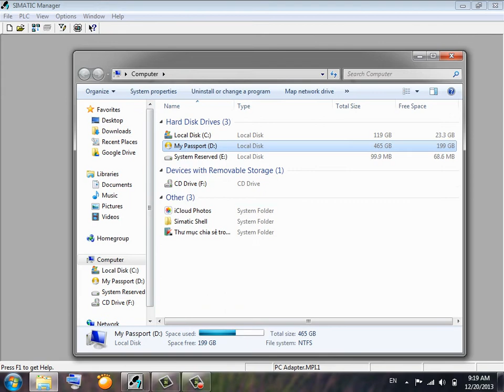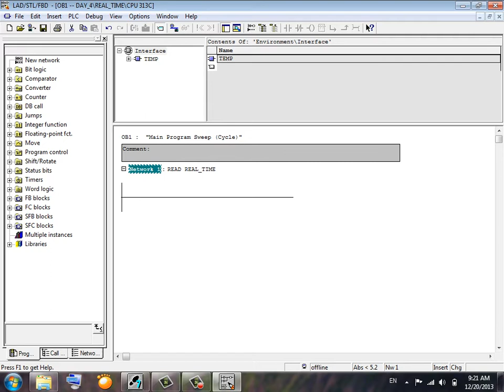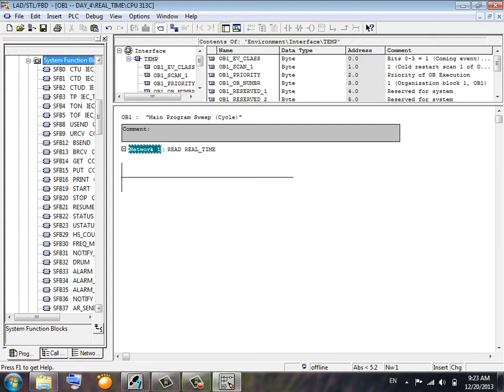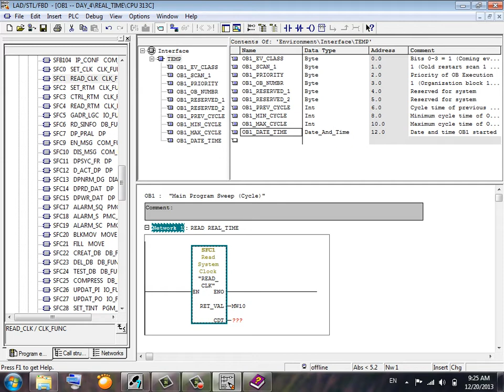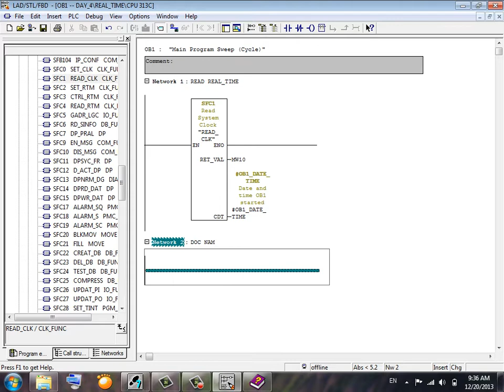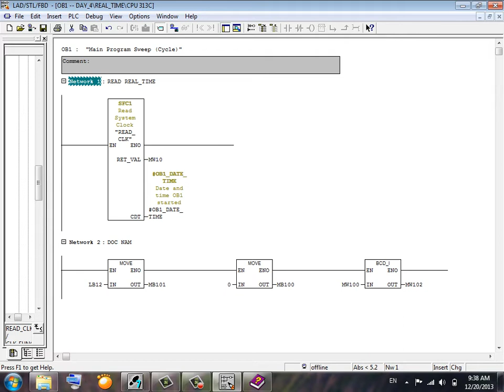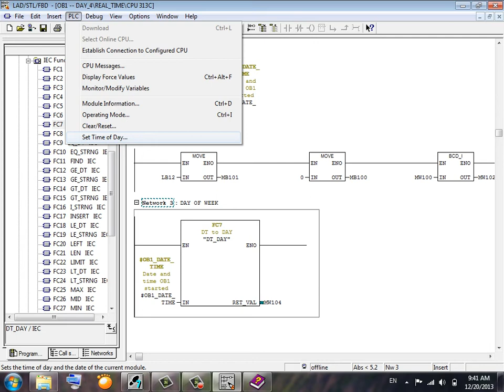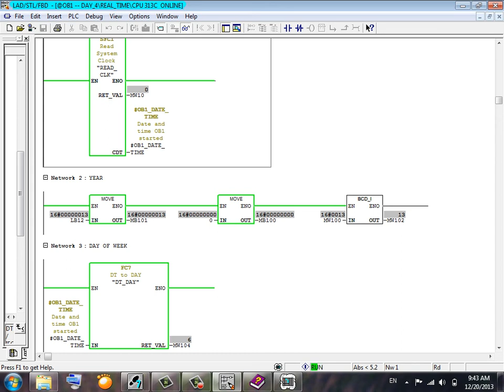18. Real Time & Đọc cấu trúc chương trình PLC _ REAL TIME _ PLC S7-300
Real Time & Đọc cấu trúc chương trình PLC _ Phần 18:  REAL TIME _ PLC S7-300

Real Time, Cách đọc cấu trúc chương trình PLC.